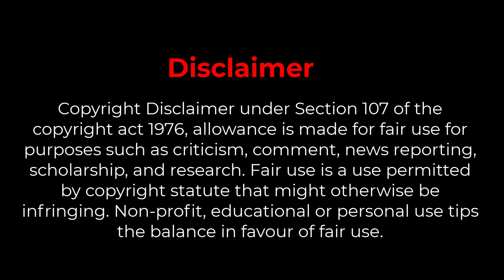எப்படி First Screen Create செய்வது? ஒரு Screenல் இருந்து மற்றொரு Screenக்கு மாற்றுவது? Short Trailer